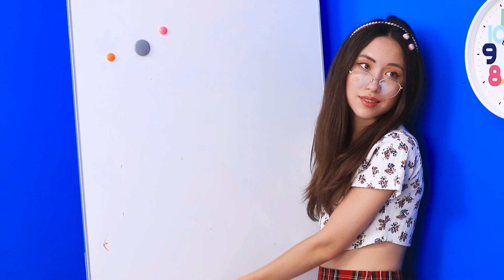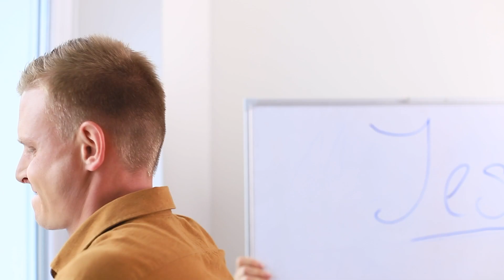मैं अपने कॉलेज में अपने क्रश के साथ फंस गई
अपनी पूरी वेकेशन अपने क्रश के साथ बंद स्कूल में गुज़ारना इससे बेहतर और क्या होगा? सही कहाँ, हर किसी को ये सिचुएशन पसंद नहीं है ! हमारा हीरो क्या रास्ता निकालेगा ?